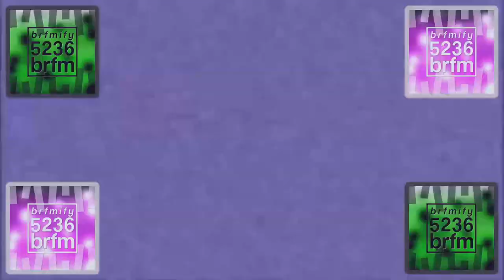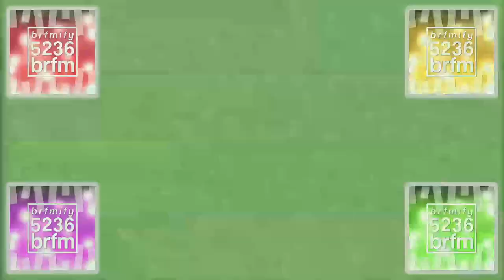Minibar Csupo Effects (Based on Blyat Suka Csupo Effects)^4